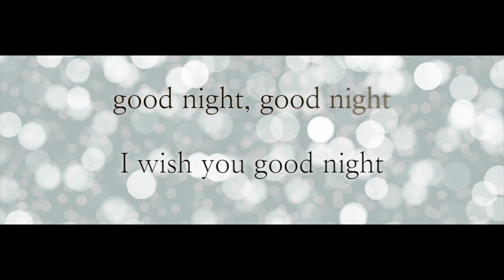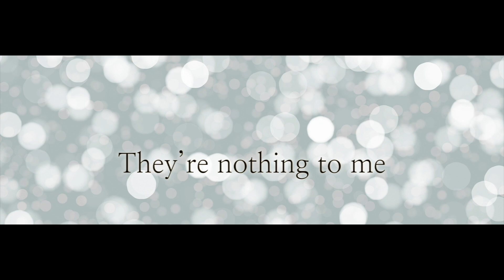BTS V - Winter Bear (여Key/-1Key)(Key : C)(Acoustic MR)(Acoustic Inst)(Piano MR)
BTS V - White Bear
Acousic Piano MR
*여자키 및 한키내림 버전 입니다.